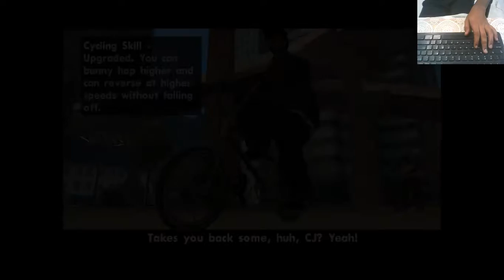Kushagra Kumar Live Stream